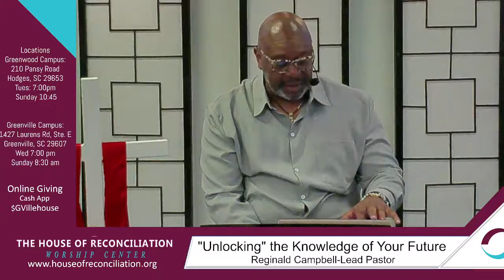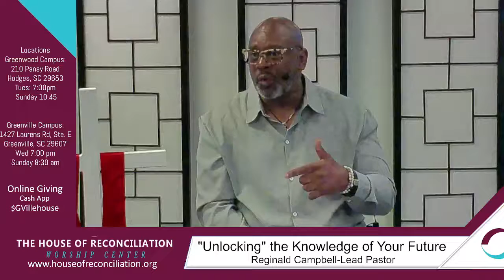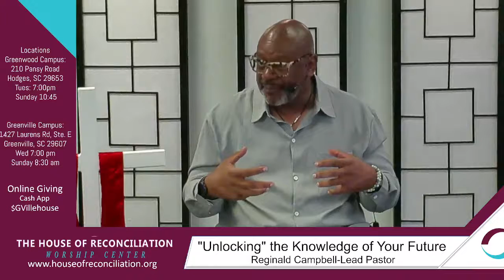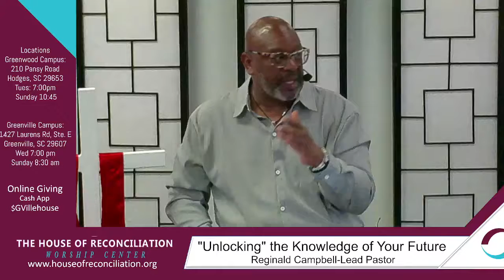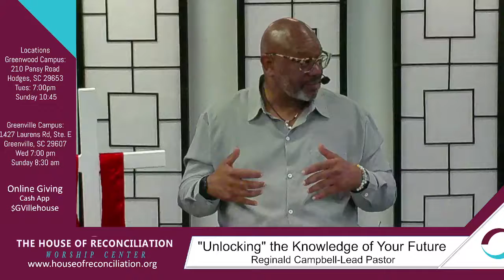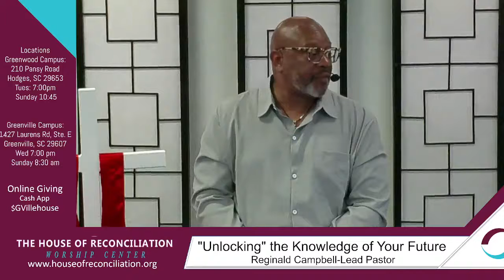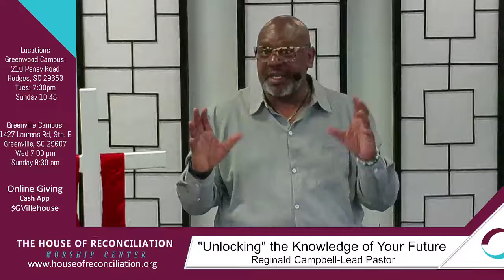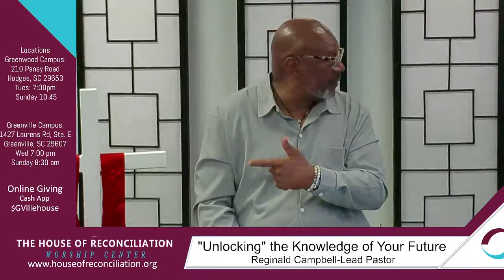"Unlocking" the Knowledge of Your Future with Lead Pastor Reginald Campbell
Connect,Serve,Grow